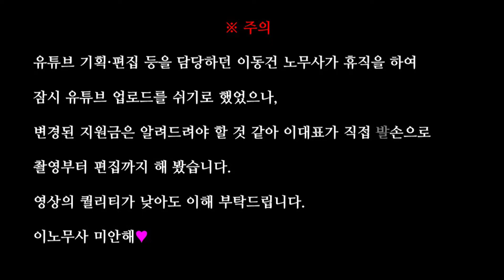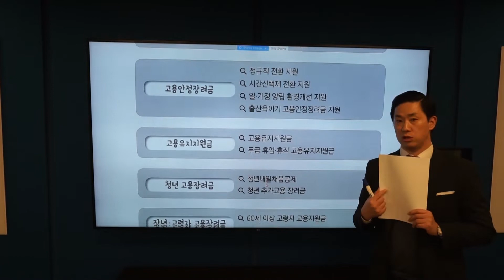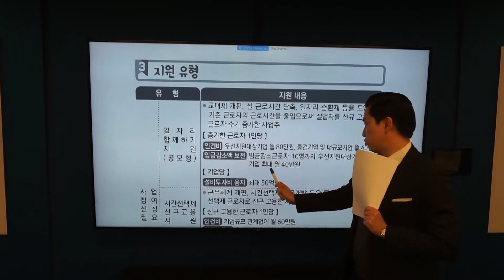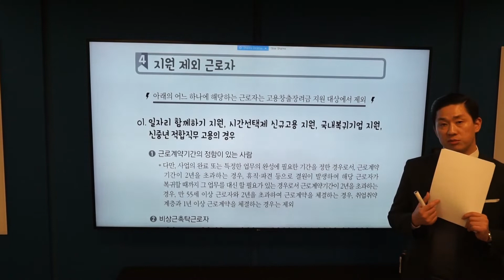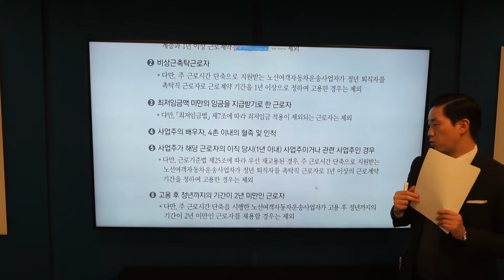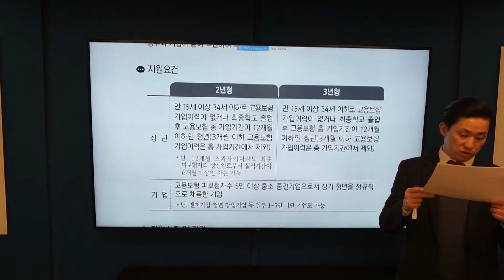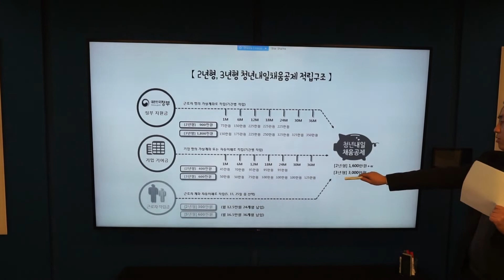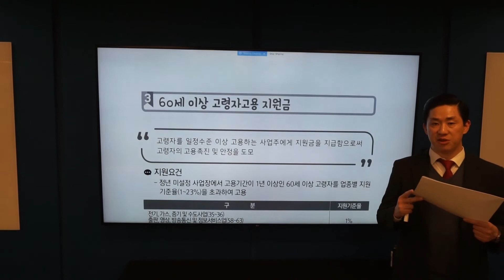[노동법 이슈] 사장님들께 돈되는 2019년 고용지원금제도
인사노무 관련 상담

無